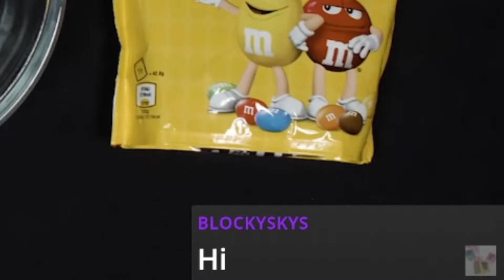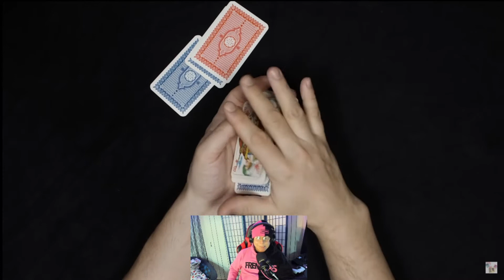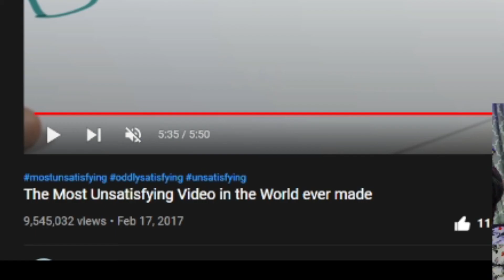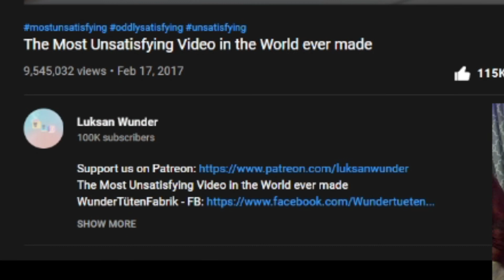Watching The Most Unsatisfying Video 1 HOUR Loop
I'm A Very Casual Gamer, So Give Me Advice And Pointers If You Have Any